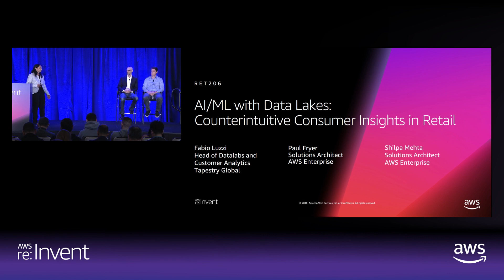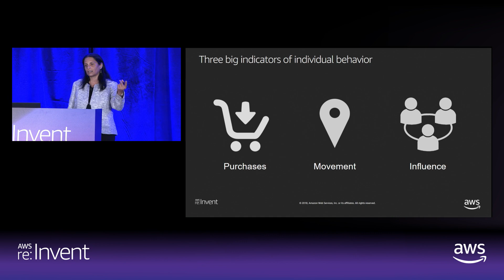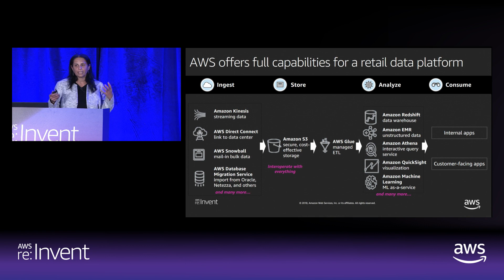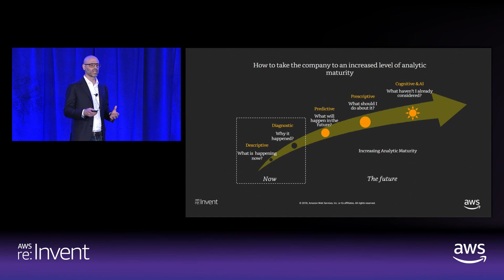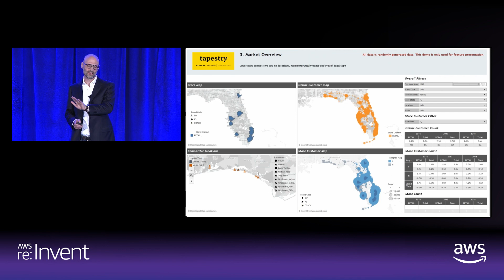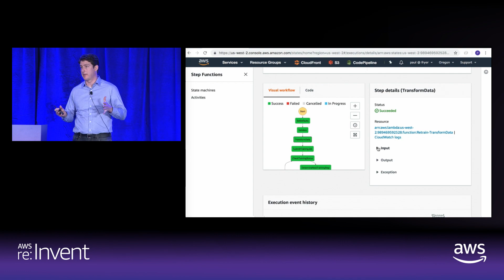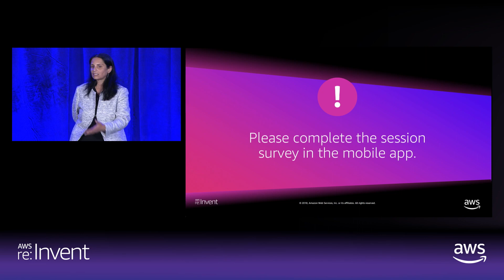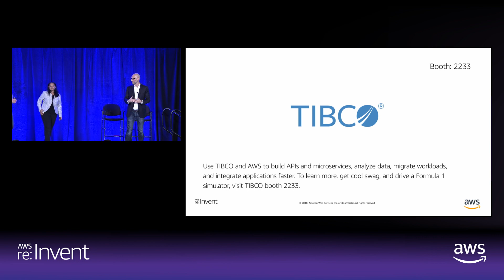AWS re:Invent 2018: AI/ML with Data Lakes: Counterintuitive Consumer Insights in Retail (RET206)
In this session, learn how data scientists in the retail industry, from companies like Tapestry, Coach, and Kate Spade, are finding new, counterintuitive consumer insights using AWS artificial intelligence services in a data lake. By leveraging data from various retail systems, including CRM, marketing, e-commerce, point of sale, order management, merchandising, and customer care, we show you how these consumer insights might influence new and interesting retail use cases while establishing a data-driven culture within the organization. Services referenced include Amazon S3, Amazon Machine Learning, Amazon QuickSight, Amazon SageMaker, among others.